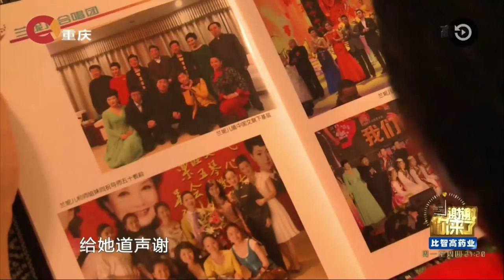【精选】刚满月就被奶奶偷偷送人，亲妈哭坏了眼却找不到女儿，幸亏女儿养母视如己出，用命带大女儿！让女儿有了两个母亲！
涂磊情感《谢谢你来了》20180807